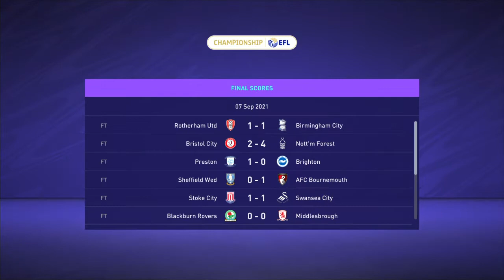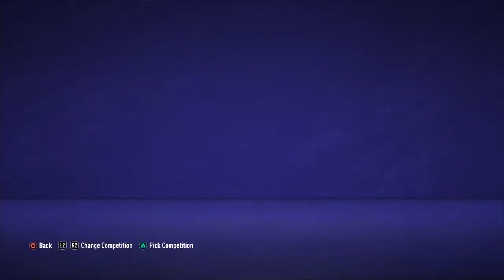The transfer window ends-Hull city RTG career mode fifa 21(episode 3)season 2